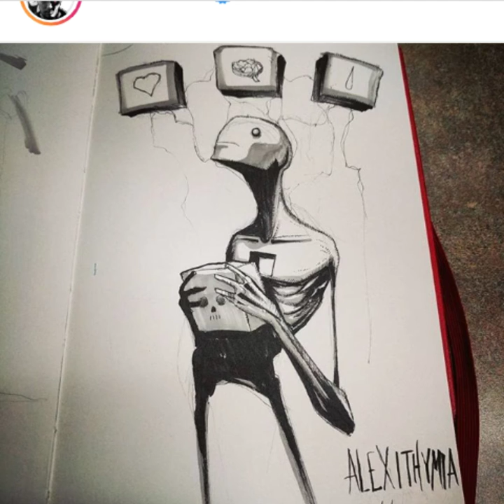Joshua Humbles - Petri Dish Hustle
*PANDEMIC SESSIONS* This song is based on Joshua's opinions and overall views of modern day medicine (Big Pharma) The 2020 pandemic hysteria, and the abusive power used by the state to create panic and fear in the people so they can step back in and play the hero.  THIS IS JOSHUA'S OPINION. God  Bless.